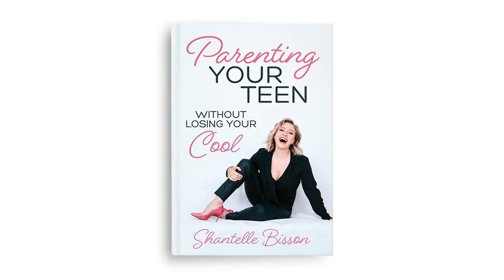Post pandemic anxiety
Kids will be heading back to school in less than three weeks, and a lot of them could be suffering anxiety as it's been awhile since things were 'normal'.  Parenting expert and author of 'Parenting Your Teens Without Losing Your Cool: A survival guide to get you through the teen years, alive, Shantelle Bisson joined us with tips on how to help your kids transition back to normal.